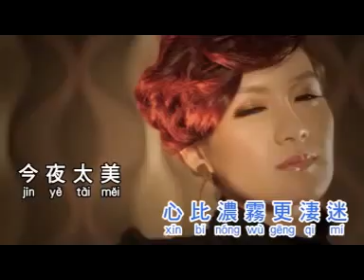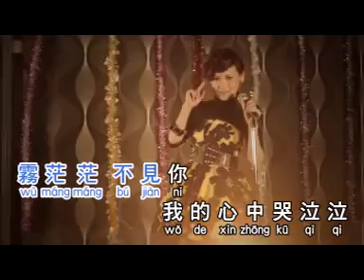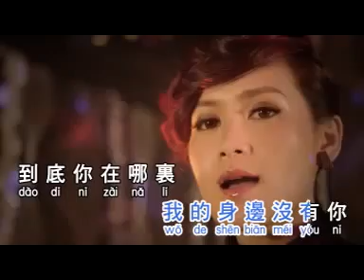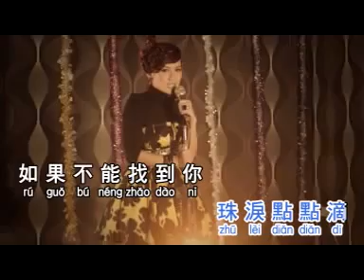薇薇 Wei Wei 【今夜太美在霧裡 Tonight Beauty in The Fog】Official Music Video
收錄於薇薇個人專輯《希望在明天》